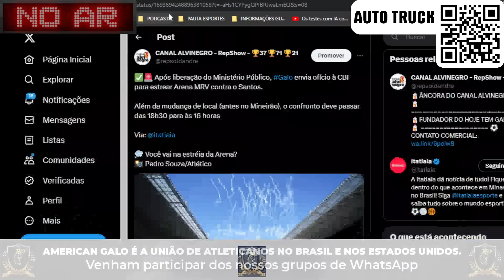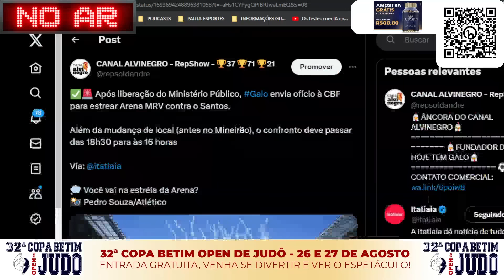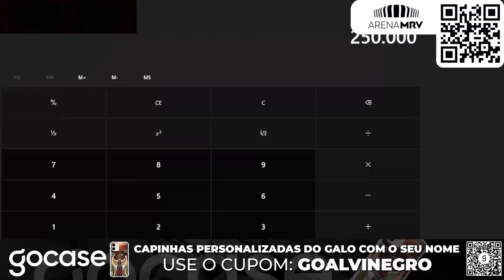😱INVEJA PESADA LUCRO GIGANTE⭕PROCESSO AGRESSÃO🔥ADIMITIU ERRO LIBEROU MP POLICIA ATLÉTICO NOTÍCIAS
00:00 | ⌚ INTRODUÇÃO
02:00 | 🕸️ ARANA AGRESSÃO FÍSICA
04:25 | 🚨 PM LIBEROU ARENA MRV
06:09 | 🟢 TROCA DE GRAMADO
13:00 | 💰 RENDIMETNO ARENA MRV
🔥 Clique no Link Abaixo para Pedir sua Amostra Grátis do Honey Caps! Corre, pois são poucas amostras disponíveis 👇
COMPRE A CAPINHA OFICIAL DO GALO E PERSONALIZE:
✨ CUPOM: GOALVINEGRO
UTILIZE NOSSO CUPOM:
AUTO-TRUCK - 🚘🚘
🚗 Proteja seu carro com a Auto Truck e ganhe uma camisa oficial do Galo!
➡️ Acesse ou leia o QR Code que aparece na tela
🐔 LOJA DO GALO 🖤🤍
🛍️ LOJA DO GALO - PRODUTOS OFICIAS DO ATLÉTICO E SO AQUI!
🖤🤍 CHEGOU A CAMISA 2 NA LOJA DO GALO ACESSA AGORA O LINK ABAIXO ⤵️⤵️
ARENA MRV - 🏟️
BORA INTERNET - 💨🌐
💻🌐💨 BORA - SEU COMPARADOR DE PLANOS DE INTERNET FIBRA
O Bora é o comparador de preços de planos de internet fibra que vai ajudar você a encontrar a melhor opção para navegar como um verdadeiro craque. Bora encontrar a melhor internet para você!

➡️➡️: ☀️ PAULINHO RECORDES!
🎸 IGOR GOMES LIBERTADORES E BRASILEIRÃO
🔥 MUZZI SOBRE CONSELHO
🔊 LEILA SOBRE PEGAR O GALO
⭕ RICA PERRONA ABRE O VERBO NO GALO
🎩 CHAPEU NO CRUCRU? MATHEUS PEREIRA
✅ SOBRE O NAMING RIGHTS GOLPE?
LIVE GALO
LIVE ATLÉTICO